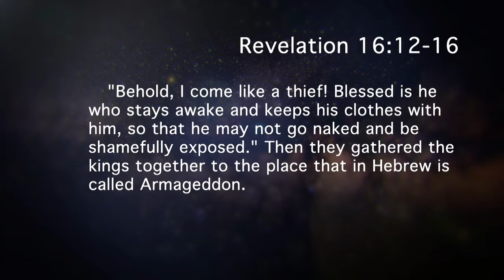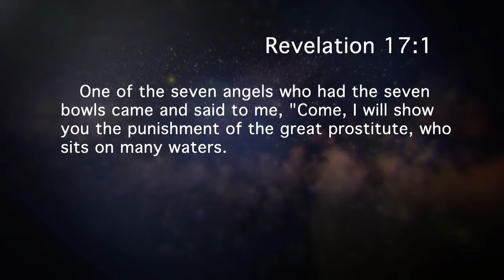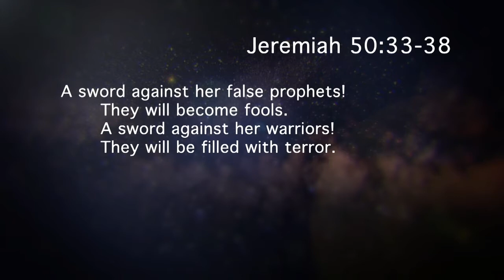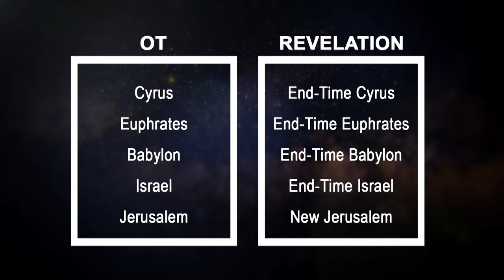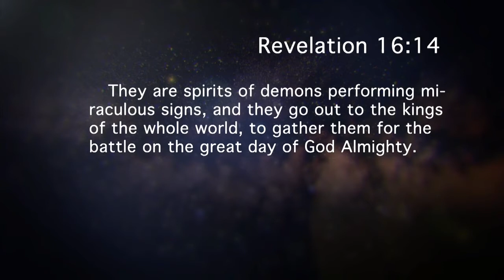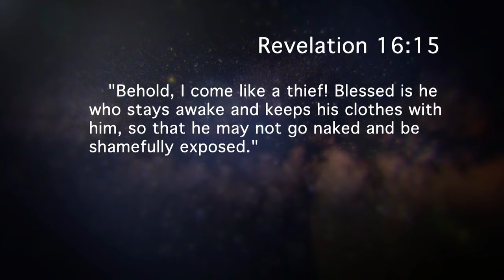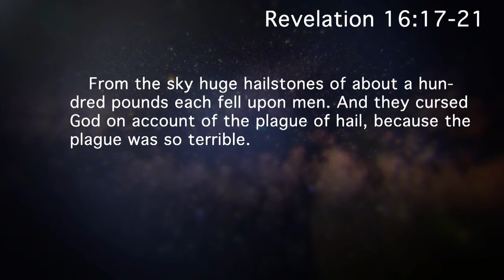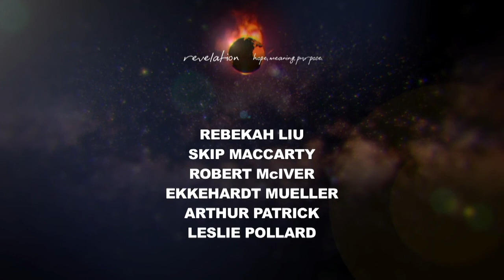Revelation — Armageddon (episode 19)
Revelation—Hope, Meaning, Purpose provides a thorough approach to understanding the wonderful mysteries of the book of Revelation. It demonstrates that Revelation is in fact about hope, meaning, and purpose for a world headed for despair.

Dr. Jon Paulien and Dr. Graeme Bradford are the key presenters in this series. During the presentations they interview 26 scholars on various aspects of the book of Revelation. Many of the videos include footage filmed on location.